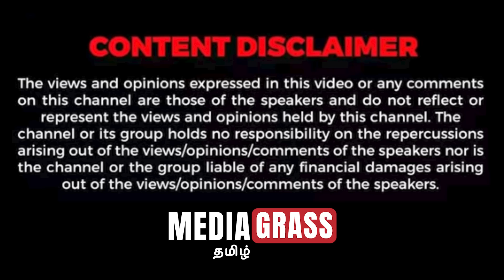vettaiyan audio launch | ரஜினிக்கு வயசாயிடுச்சுன்னு சொல்லவே முடியாது | Valaipechu Andhanan Interview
vettaiyan audio launch, vettaiyan songs, vettaiyan Rajinikanth, vettaiyan teaser, journalist anthanan interview, andhanan latest interview, valaipechu andhanan latest interview, valaipechu andhanan talks about the incident happened in vettaiyan audio launch , vettaiyan fans review, manasilayo Rajinikanth and manjuwarrier dance, Rajini superstar controversy, valai pechu andhanan talks about superstar controversy, anthanan talks about Superstar Rajinikanth, Kathi bgm was played and created huge sounds in vettaiyan audio launch function, many superstar fans were struggled to get inside the auditorium with the tickets.

Mediagrass Tamil aims at providing variety of quality content including Fun, Infotainment, Entertainment, News, Press Releases, Vlogs, Tech, movie review, cinema talks etc. We strive hard to satisfy different sets of audience across TamilNadu and ensure that our subscribers spending their time at our channel is really worthy.